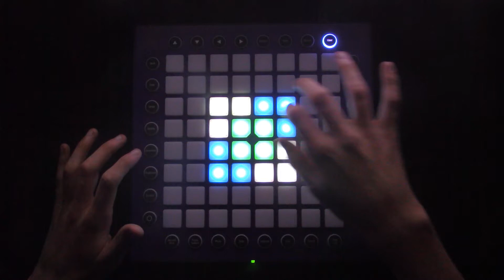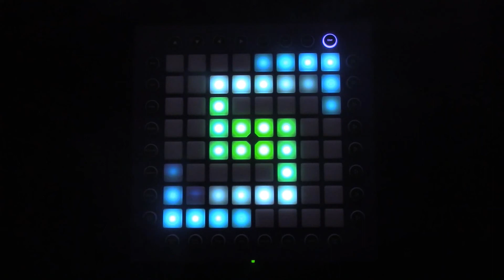Major Lazer - Light It Up (Feat. NYLA & Fuse ODG) (YP Remix) - Launchpad PRO Cover + Project File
Here is ItsAliJ's project of Light It Up! I was able to learn this 2 hours from release and damn it was fun to learn. If you want to learn it project file will be below in the original video. Also my tutorial video link will be below to learn it :D